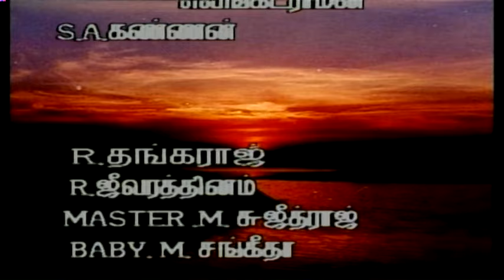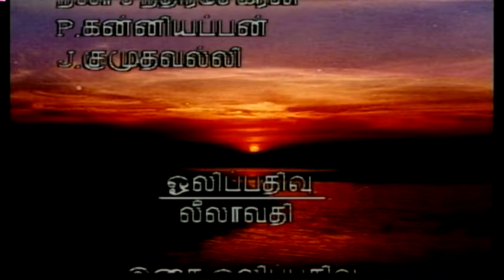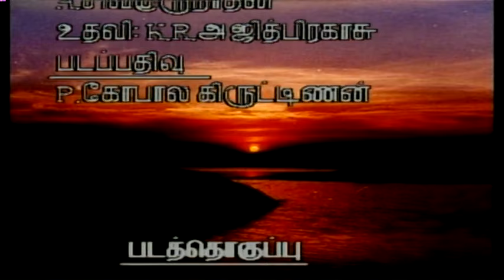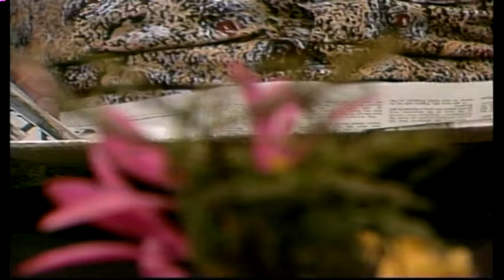SAYANGALA URAVUGAL | 03 - 06 - 2016